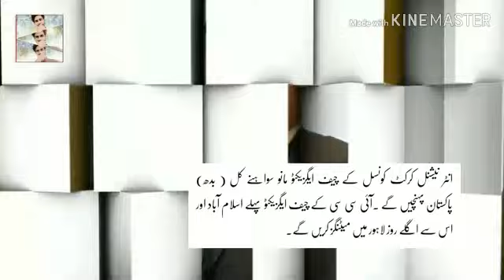All world praise Captain Babar Azam for his extra ordinary performance in all formats. Shoaib Malik